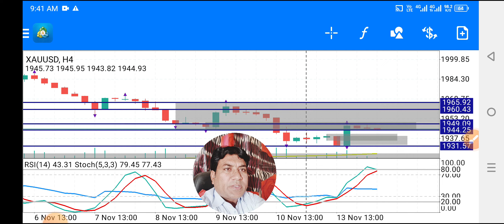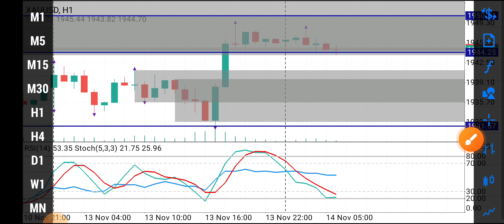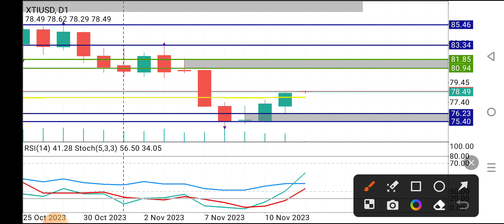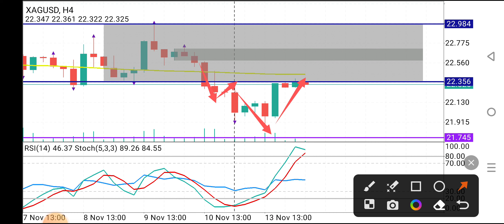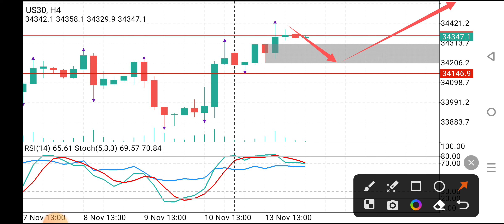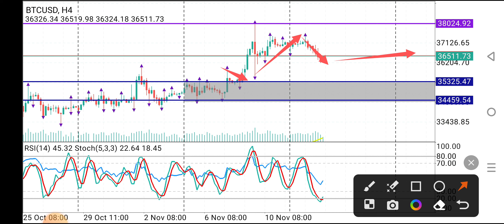XAUUSD Analysis Today Hindi 14Nov2023 | Gold Forex Forecast Urdu CrudeOil Prediction Strategy News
Covered Topics :
XAUUSD Analysis Today Hindi 14 Nov 2023 | Gold Forex Forecast Crude Oil Prediction Strategy News
crude oil prediction today hindi
forex forecast today hindi
forex forecast today urdu
gold analysis today urdu
gold forecast today hindi
gold forecast today urdu
xauusd,xauusd analysis
xauusd forecast,xauusd live
xauusd prediction
xauusd trading strategy
Regards
Recommended Brokers
OCTA FX
For Change IB Octafx 10708568
EXNESS
For Change IB EXNESS 16237893
UNIGLOB MARKETS